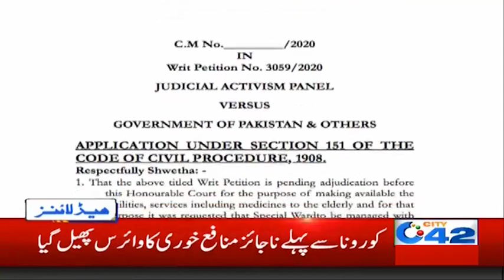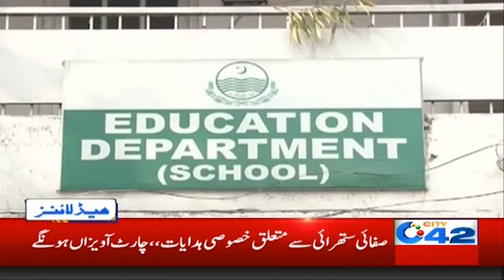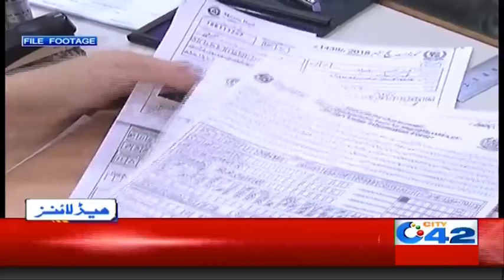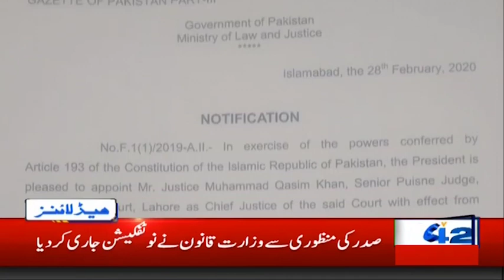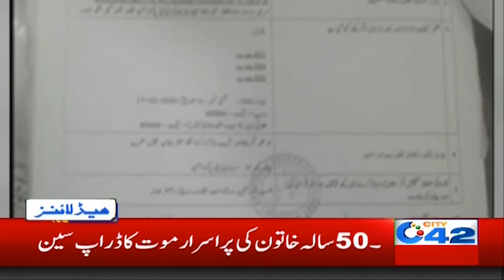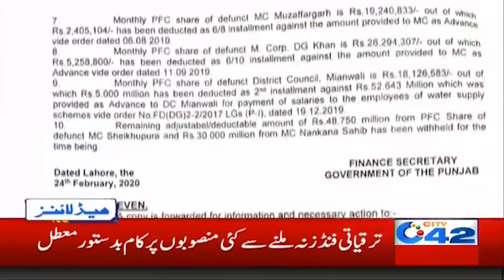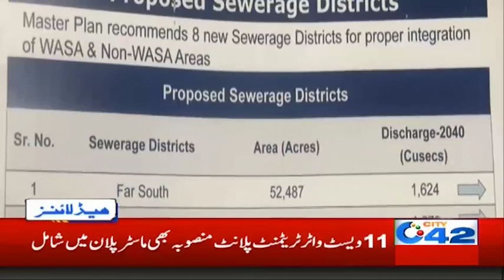3am News Headlines | 29 Feb 2020 | City 42